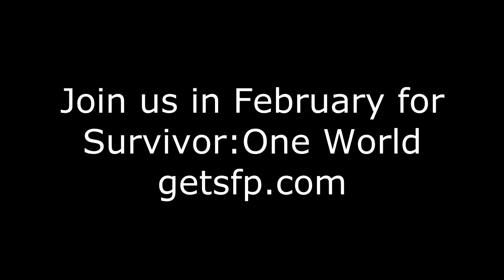Interview with Ozzy from Survivor: South Pacific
Jo Ann and Stacy from the Survivor Fans Podcast interview Ozzy on the red carpet at the Survivor South Pacific finale.